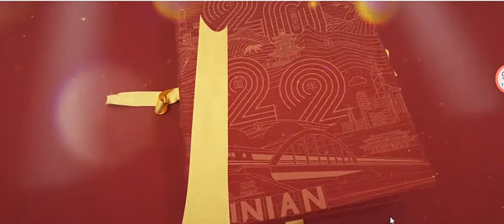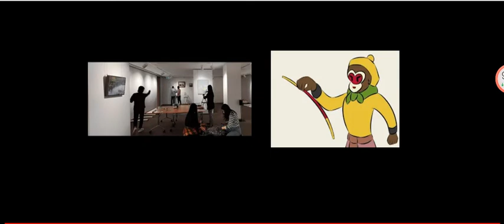220124-“交响丝路-如意甘肃”春节综艺晚会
“交响丝路•如意甘肃”春节综艺晚会整台节目分为春节序曲、炫彩丝路、乐舞敦煌和尾声等4个部分，内容涵盖舞蹈、歌曲、杂技、非遗、戏曲等多个艺术门类，表现迎接新春佳节到来时的喜悦和中国传统节日的浓浓年味。
注：本视频系录自悉尼中国文化中心提供的资料